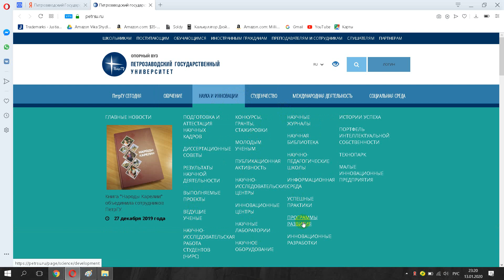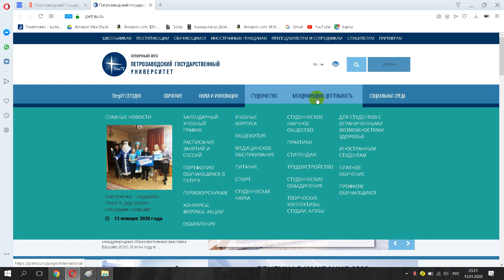Петрозаводский Государственный Университет